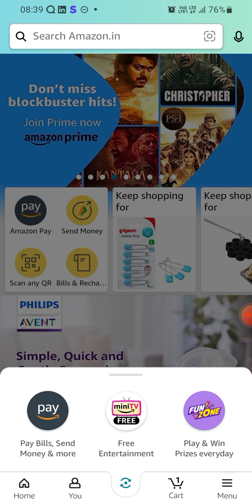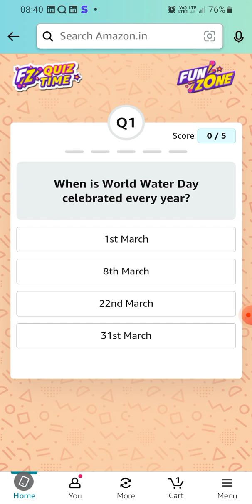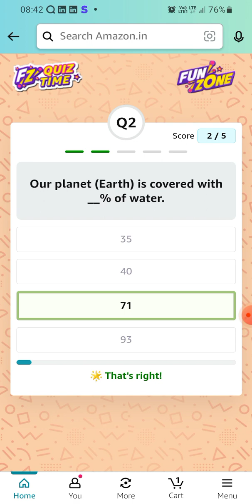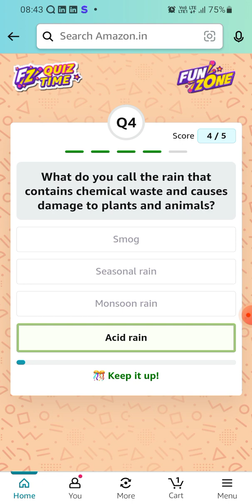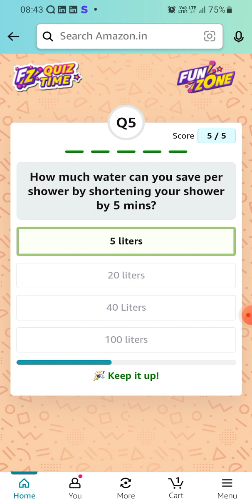Amazon World Water Day Quiz | March 2023 | ₹20000 | Today Answers | Amazon Pay Balance